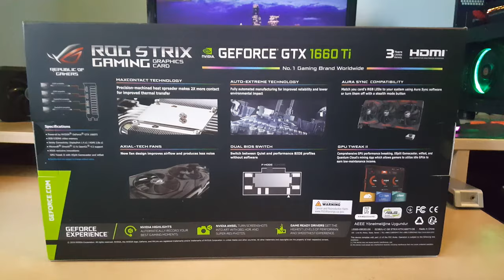GeForce GTX 1660ti Desempaque e Instalación (Unboxing & Installing) Video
Síganos